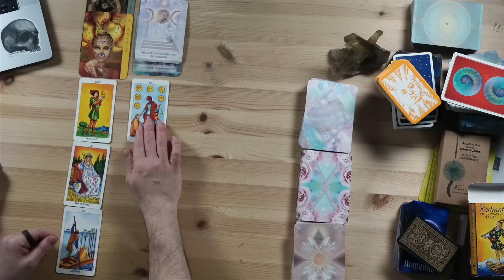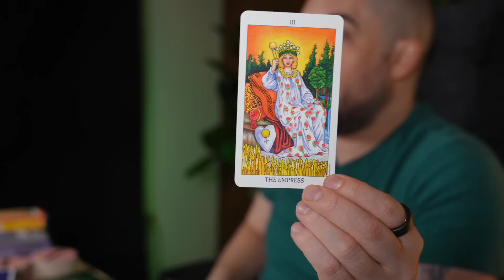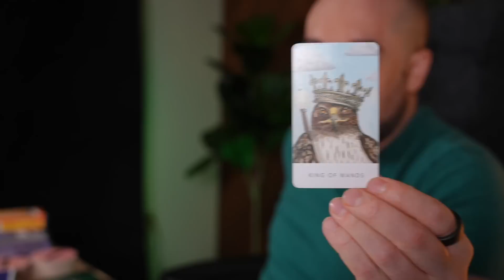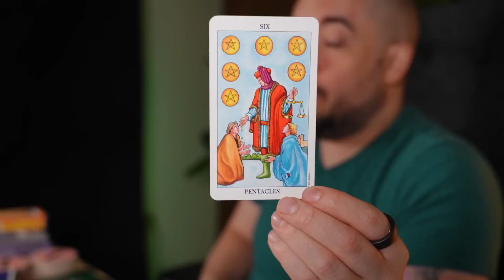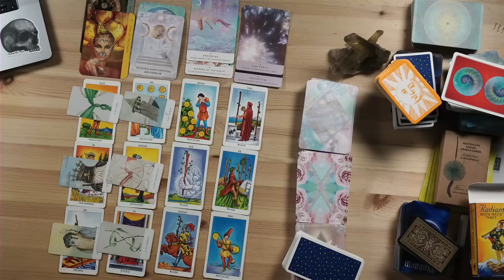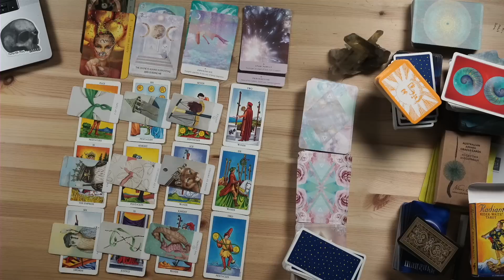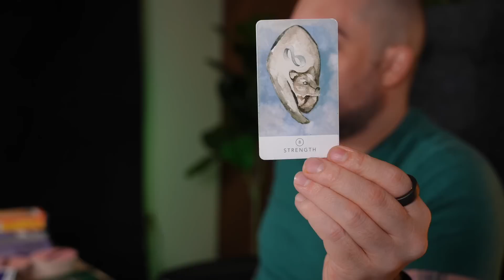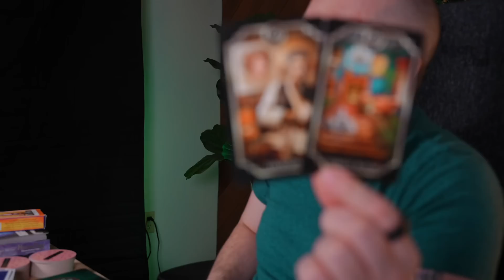Scorpio Unexpected Blessings! July Bonus Tarot